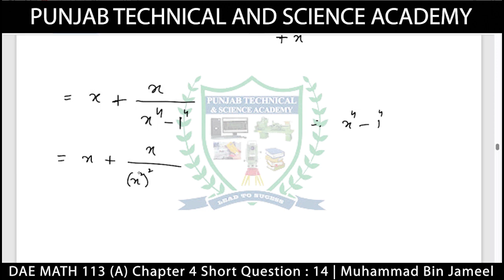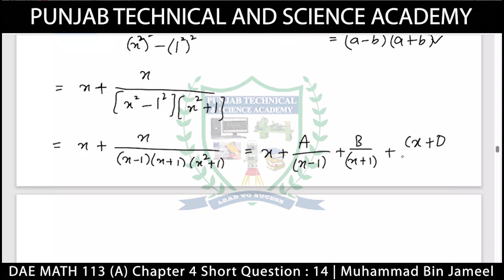DAE Math 113 Chapter 4 Short Question 14 | Sir Muhammad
DAE Applied Mathematics | MATH 113